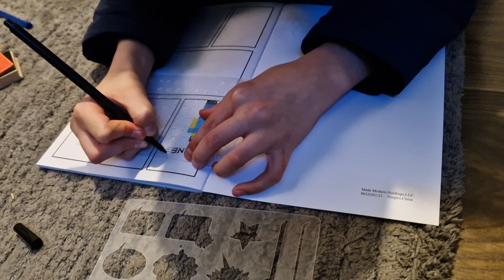the 7 year old grandson is now a vlogger😄